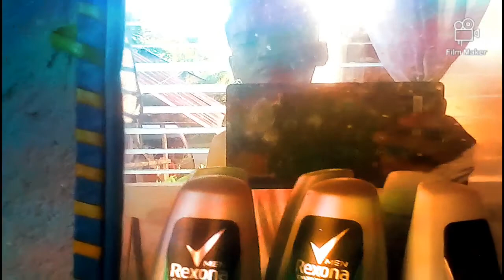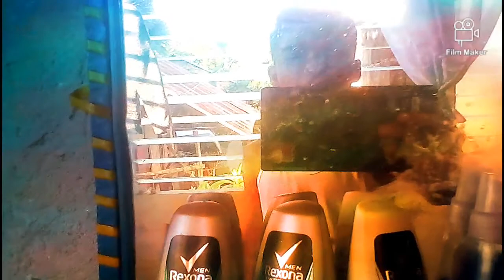ONE CALL AWAY-BEATBOX REMIX / TANSTATION